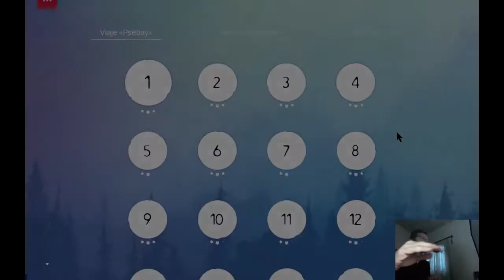Psebay (2017 - PC) - Una sabia mezcla entre Limbo y Excite Bike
Jugamos un maravilloso juego ruso de hace un par de años atrás... aventura "ambiental", basada en piruetas o proezas motoqueras, con una estética que nos recuerda mucho al Limbo (otro juegazo BOMBA). Se copan? -